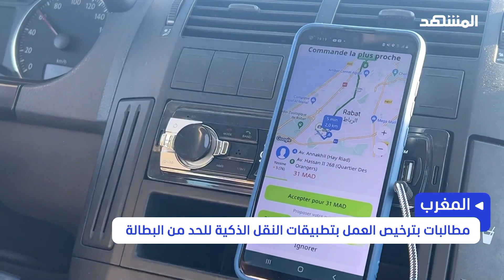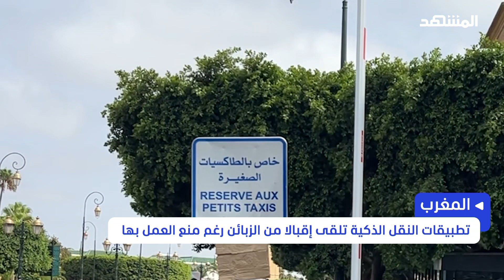مطالبات بترخيص العمل بتطبيقات النقل الذكية للحد من البطالة في المغرب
تعمل وزارة النقل المغربية على دراسة الموقف الحكومي بشأن منح الترخيص لتطبيقات النقل على الهواتف الذكية، ورغم غياب نص قانوني ينظم المجال يشتغل عدد كبير من الشباب المغربي في هذه التطبيقات التي تشهد اقبالا متزايدا.

لتحميل تطبيق قناة ومنصة المشهد:
App Store